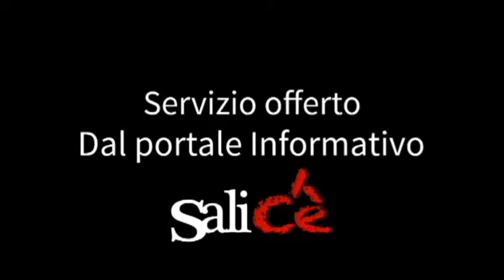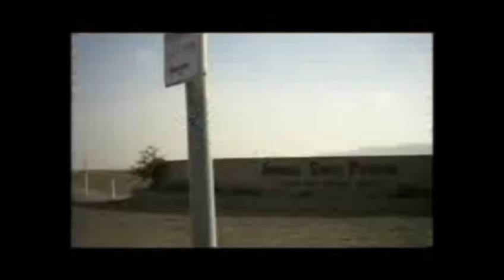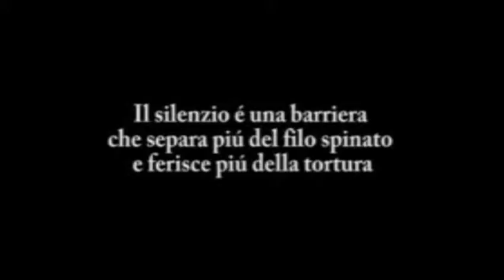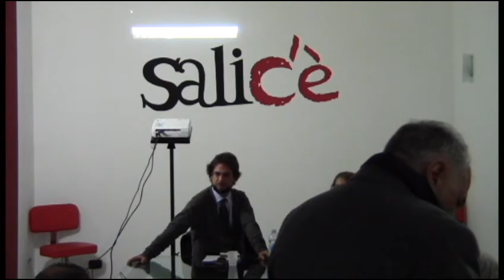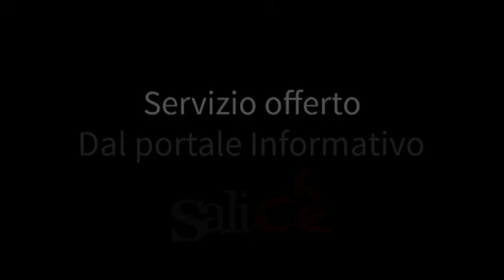Prigionieri del Silenzio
"Prigionieri dimenticati", di Katia Anedda. Quegli italiani nelle prigioni all'estero.
Tratto da il tempo di Maurizio Gallo:
Non giudicate. Il punto non è se siano colpevoli o innocenti. Il punto è che gli vengono negati i più elementari diritti umani, sono ridotti a larve, privati della loro dignità, abbandonati in celle luride e ostaggi del silenzio. Sono i «Prigionieri dimenticati», titolo del libro-inchiesta di Katia Anedda (ed. Historica; pag. 119), fondatrice appunto della Onlus «Prigionieri del silenzio».
Tratto da Blasting News di Carlo Faricciotti:
Dove sono Alessandro, Carlo, Pasquale, Claudio e tanti altri? In carcere, fuori dall'Italia. E cosa sono Alessandro, Carlo, Pasquale, Claudio e tanti altri? Prigionieri dimenticati, come recita il titolo del libro di Katia Anedda pubblicato da historica (pp.134, euro 15, prefazione di Giulio Terzi di Sant'Agata).
La scrittrice in dialogo con il giornalista Francesco Buja.